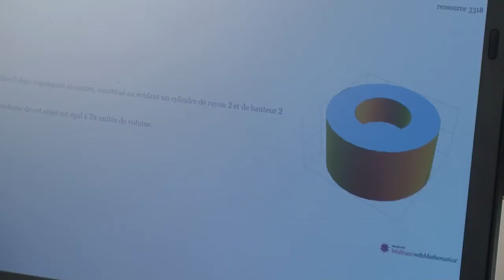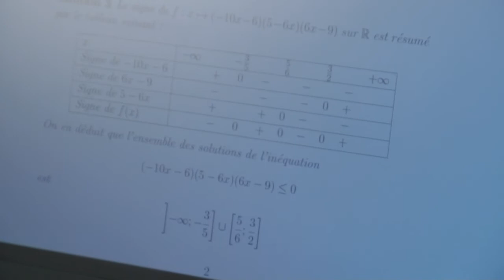Mathematica User Story: Richard Breheret